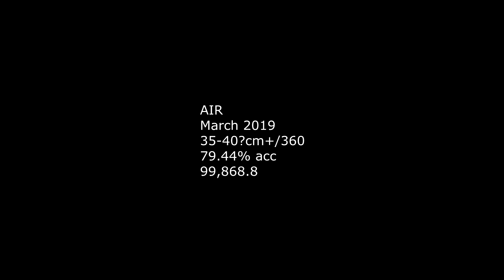Kovaak's Air 79.44% 99868.8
Very old attempt that I cannot beat...